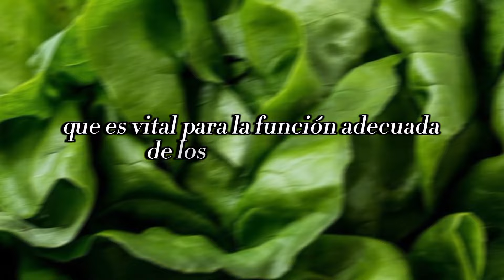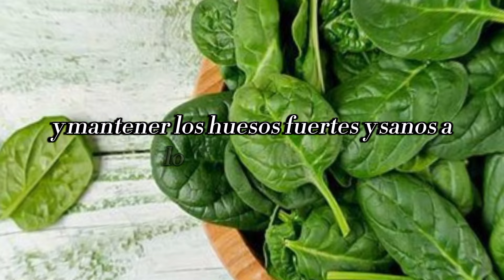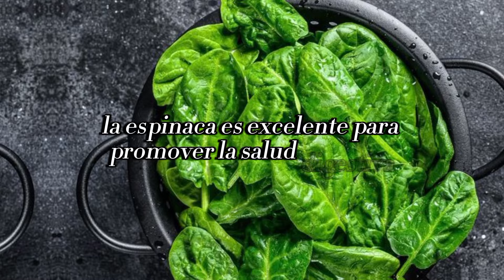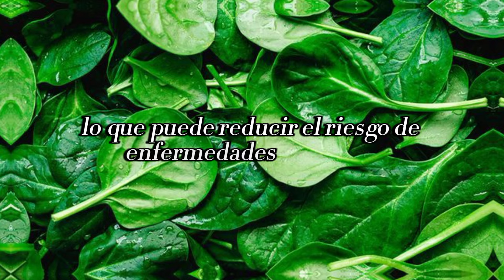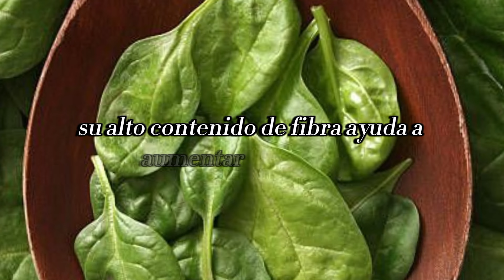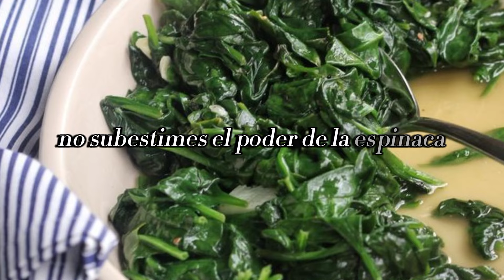Descubre los 15 increíbles Beneficios de la Espinaca para la salud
¡Bienvenidos a Ayanagreenhouse, tu destino para todo sobre agricultura! En este video, Descubriremos los increíbles beneficios para la salud de la espinaca. Desde su alta concentración de vitaminas y minerales hasta su capacidad para fortalecer el sistema inmunológico y promover la salud ósea, la espinaca es una verdura verdaderamente poderosa. Acompáñanos mientras exploramos todas las maravillas que la espinaca tiene para ofrecer y aprendemos cómo incorporarla fácilmente en nuestra dieta diaria. ¡No te lo pierdas!